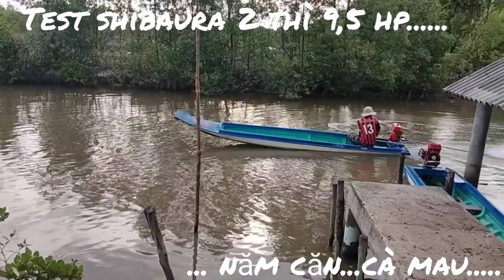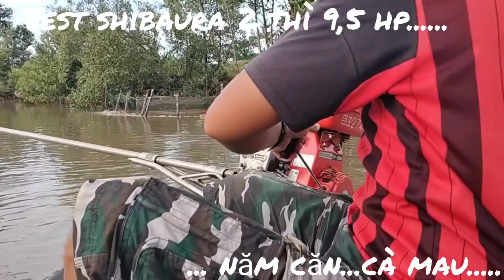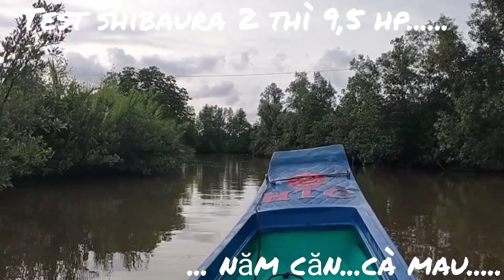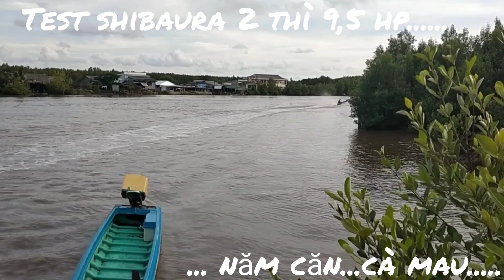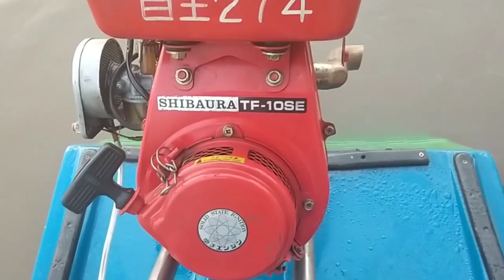Test máy "2 thì" Shibaura 9,5 hp chạy vỏ lãi 5m4 (Cà Mau)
máy "2 thì" Năm Căn Cà Mau